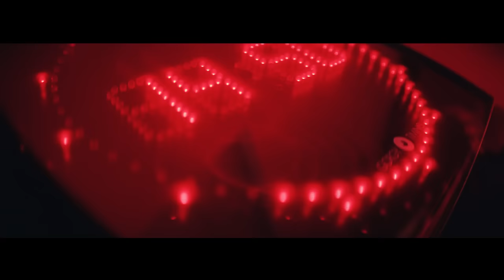ANDRZEJ GRABOWSKI - Niech To Usłyszą | SERIAL KRYMINALNY RADIA ZET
Śledztwo z udziałem największych polskich gwiazd! Margaret, Andrzej Grabowski, Robert Makłowicz, Mateusz Damięcki, Karolina Gorczyca, Krystian Pesta, Bartosz Gelner, Jarosław Boberek i Doda! "Niech to usłyszą" to tajemnica sprzed lat, porwanie, morderstwo i wyścig z czasem. Zapraszamy na pierwszy radiowy serial kryminalny autorstwa mistrzów tego gatunku, czyli Wojciecha Chmielarza i Jakuba Ćwieka. Już od 26 września w Radiu ZET.

OPIS SERIALU:
W studiu Radia ZET rozbrzmiewa telefon, jednak jak się później okazuje jest inny niż wszystkie do tej pory. Nieoczekiwane połączenie sprawia, że już nic nie będzie takie samo, a świat musi się przygotować na historię, która mrozi krew w żyłach...

Śledztwo, w które zaangażowała się plejada polskich gwiazd.
Brzmi nieprawdopodobnie?

Nie, jeśli scenariusz do tej historii wyszedł spod pióra Wojciecha Chmielarza i Jakuba Ćwieka.

Reżyserią i produkcją serialu zajął się popularny aktor Krzysztof Czeczot, a w roli piosenkarki usłyszymy gwiazdę polskiej sceny muzycznej Margaret, czyli Małgorzatę Jamroży, która po raz pierwszy zdradziła muzykę na rzecz aktorstwa, choć nie do końca…

W serialu wystąpili również Andrzej Grabowski, Mateusz Damięcki, Karolina Gorczyca, Jarosław Boberek, Bartosz Gelner, Krystian Pesta, Robert Makłowicz, a nawet Doda! Znana piosenkarka ma już na swoim koncie nie tylko filmowe, ale i teatralne role. W kogo wcieli się tym razem?
Nowy serial kryminalny „Niech to usłyszą” już od 26 września na antenie Radia ZET.